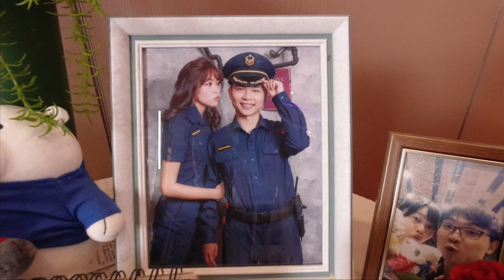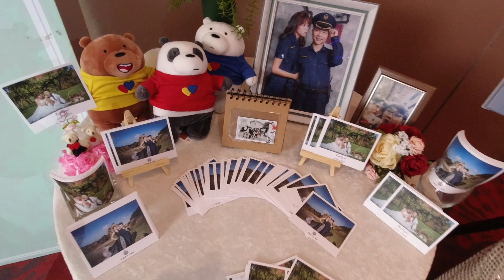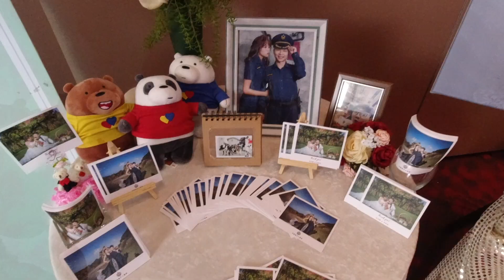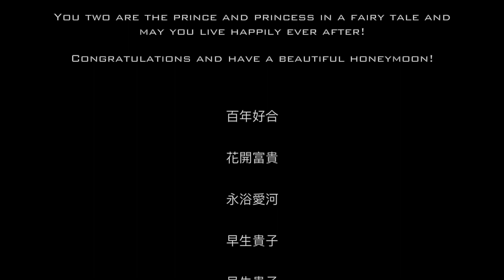Ivan & Ayano Wedding ｜家語 & 亘毅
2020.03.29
Ivan & Ayano Wedding
家語 & 亘毅 - 婚禮

兄弟 祝福你！